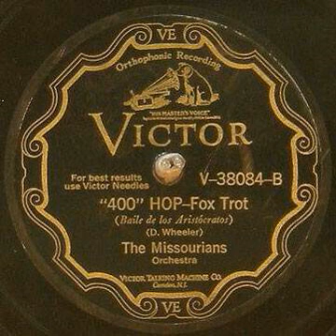The Missourians"400" Hop (NY, Aug 1, 1929) - Victor V38034.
The Missourians: R.Q. Dickerson, Lammar Wright (tp) De Priest Wheeler (tb) William Thornton Blue, George Scott (cl,as) Andrew Brown (ts,cl) Earl Prince (p) Morris White (bj) or Charlie Stamps (bj) Jimmy Smith (tu) Leroy Maxey (d).

The Missourians were an American jazz band active in the 1920s, who performed at the Cotton Club in New York City and eventually became the backing band for Cab Calloway.
The Missourians were formed by Wilson Robinson in the early 1920s under the name Wilson Robinson's Syncopators or Wilson Robinson's Bostonians. Andrew Preer took leadership of the group in 1925, which performed at the Cotton Club until 1927 under the name Andrew Preer's Cotton Club Orchestra. In 1927 the group became the accompanying band for Ethel Waters on tour, and changed its name to The Missourians, since Duke Ellington's band had become known as the Cotton Club Orchestra.